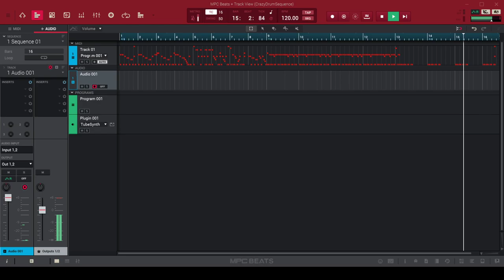MPC Beats - Odd Time Acoustic Drums with Toms and Triplets